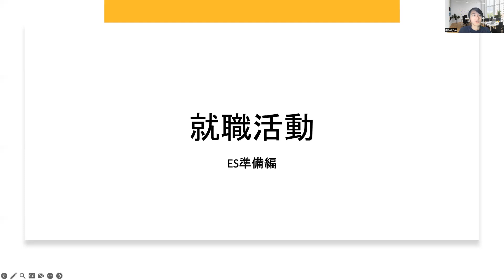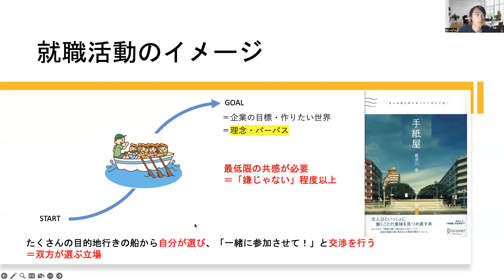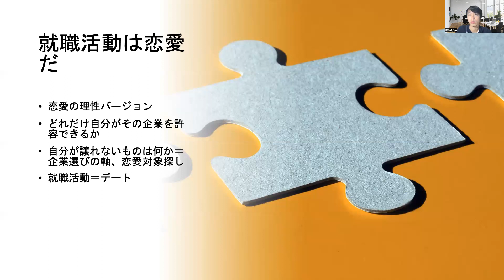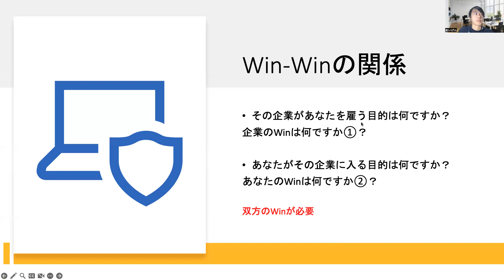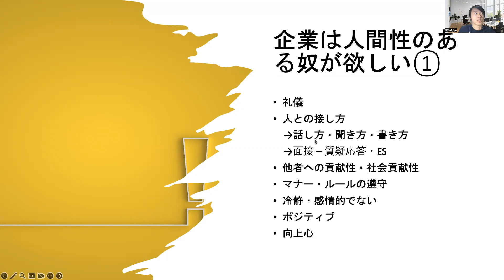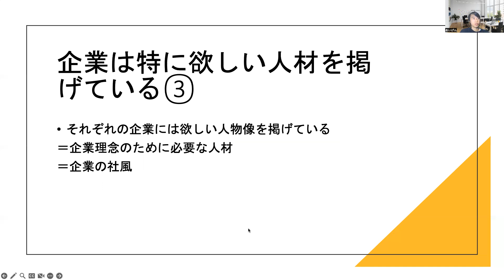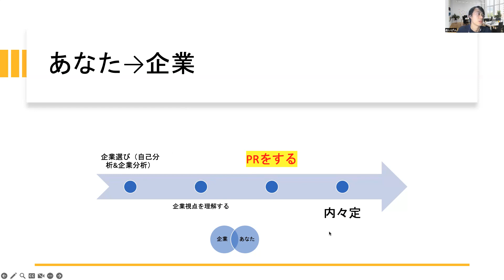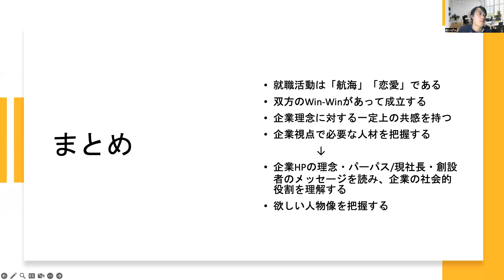上場企業内定2ヶ月取得者が語る ES準備編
就職活動をするすべての人に前提として知っておいて欲しいことを１本の動画にまとめました！誰かの役に立てると幸いです！

動画内で出てきた本のAmazonのリンクはこちらです！

本動画は企業選びが終わり、ESを書き始める前の人を対象にしています。
企業選びの動画やESの書き方、面接対策に関する動画も後日配信します。
また実際の自身の就活体験もシェアします。

もし語って欲しいテーマがありましたらコメントよろしくお願いします！